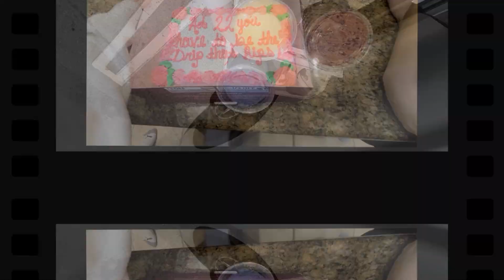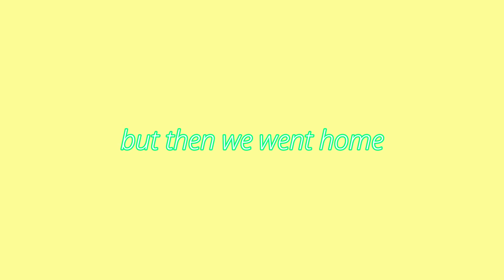I bought an 88 piece GLOW IN THE DARK SET so you don't have to